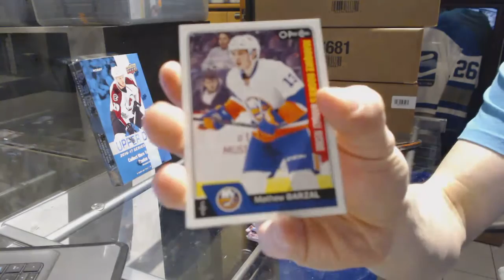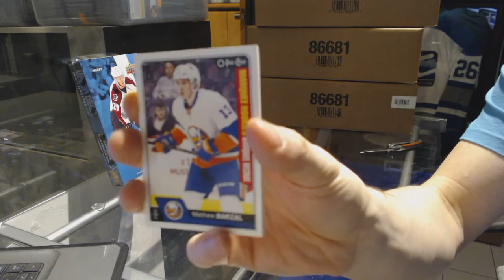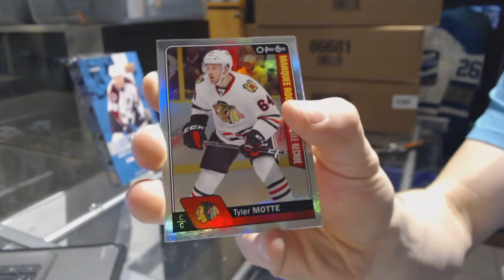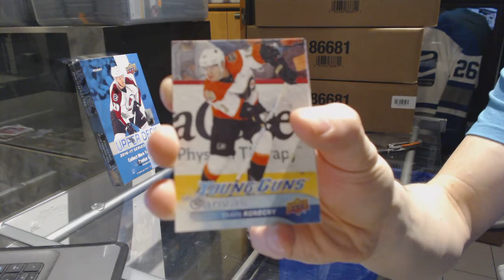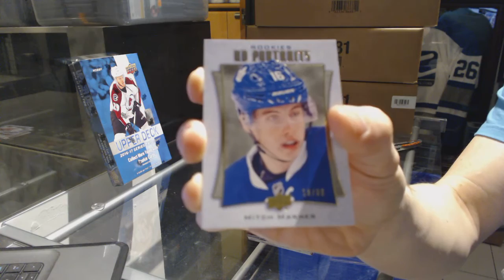Superjoe19's 16-17 Upper Deck Series 2 Hockey Box Break